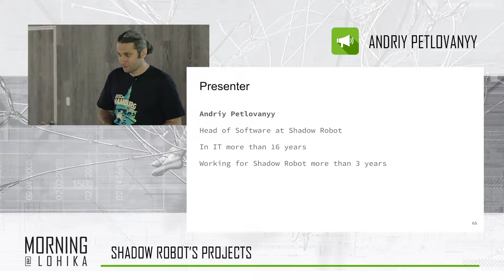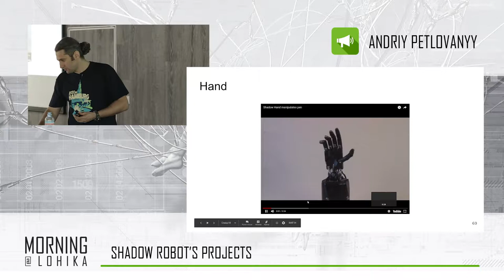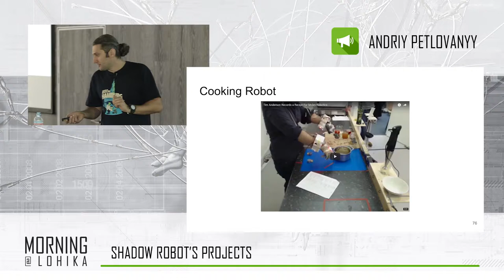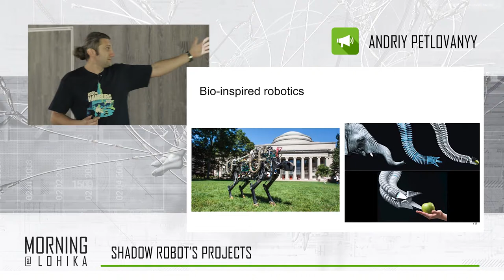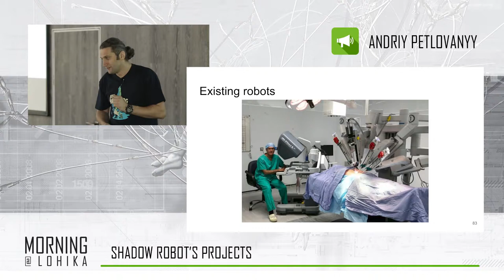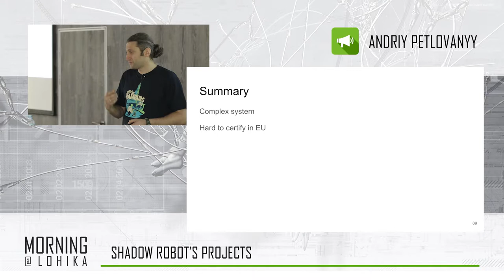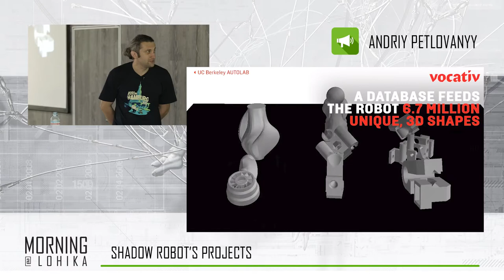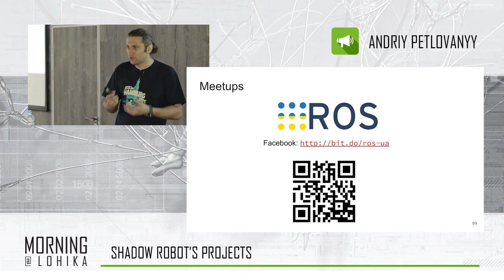Robotic Morning@Lohika. Part 3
This video is about the Shadow Robot’s Projects

Agenda:
Andriy covers recent interesting projects on which Shadow Robot has been working, starting from Robotic Kitchen and Soft Surgical robot to the latest robot on which Shadow Robot is working now.